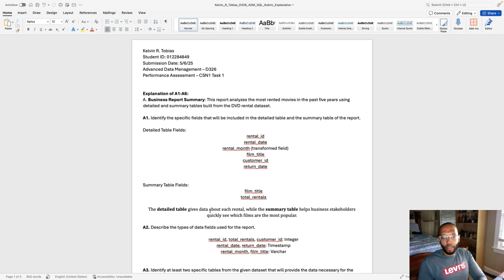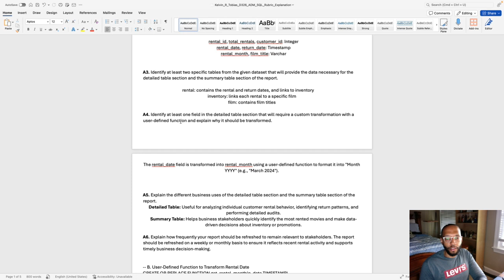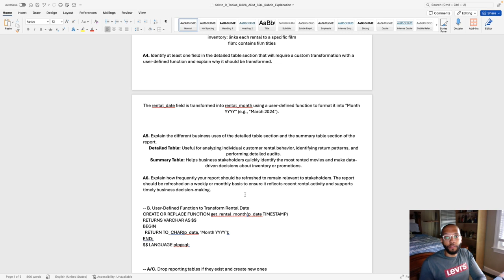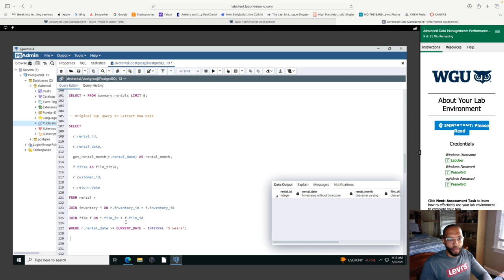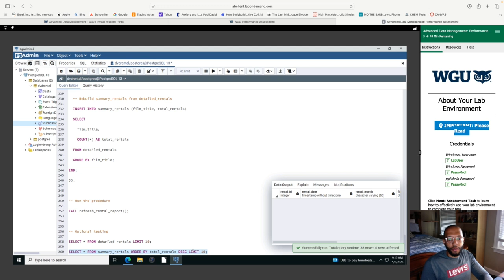D326 Advanced Data Management | WGU Software Engineering | Trigger, Function, and Report Walkthrough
In this video, I walk through my full solution for the D326 Advanced Data Management performance assessment as a Software Engineering student at Western Governors University (WGU).
I demonstrate how to:
Design and transform report tables using SQL
Build a user-defined function in PostgreSQL
Create a trigger and trigger function to automate summary updates
Build and execute a stored procedure to refresh reporting data
Whether you're preparing for your WGU degree or sharpening your database skills, this video walks through the logic and SQL syntax you need to succeed.